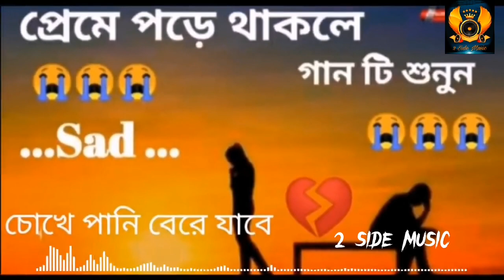Keno Go Shokhi Dele Eto Maya Lagaya || কলিজা সিনা খাইলি মনে আসন বসাইয়া || @2 Side Music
2 Side Music youtube channel.
This channel is basicaly uploads local and foreign popular songs Lyrical version. Lyrical ly uploads 2\3 content in every week.

☆☆☆ Song Credit ☆☆☆
✅Song : keno go shokhi dele eto maya lagaya
✅Singer. : 2 side music
✅Lyrics : Sazzad
✅Music. : 2 side music
✅Movie. : Sazzad

©𝗖𝗼𝗽𝗽𝘆𝗿𝗶𝗴𝗵𝘁𝗵𝘁️ 𝗜𝘀𝘀𝘂𝗲𝘀
Please do not copyright the video. Please Message me.